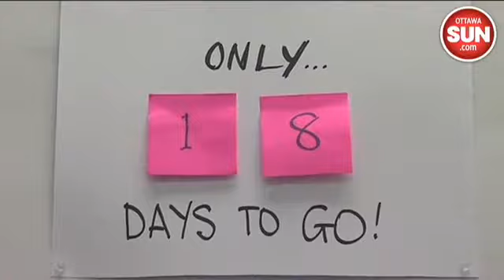Denley's signs cut up or stolen over the weekend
PC Ottawa West-Nepean candidate Randall Denley talks about how his campaign lost over 100 signs over the weekend due to vandalism.